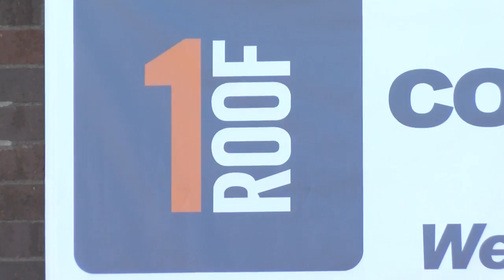Minnesota Department of Housing help funds local projects